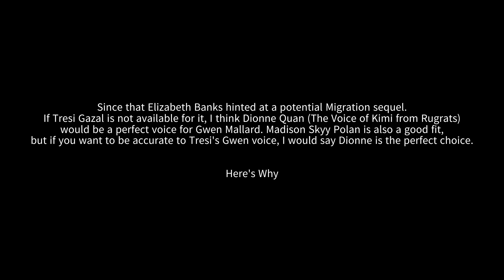(To @illumination ) Why Dionne Quan Is A Perfect Voice For Gwen Mallard